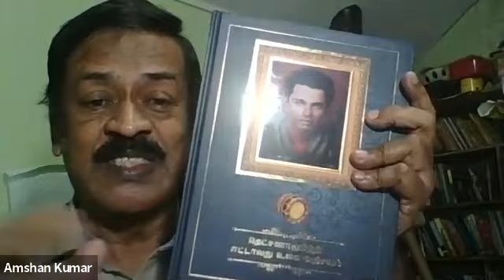Interaction with Amshan Kumar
Marupakkam Online Film Screening # 23

Film : Yaazhpaanam Dhetchanamoorthy

Moderated by Amudhan R.P.